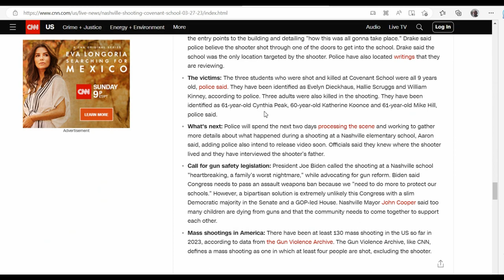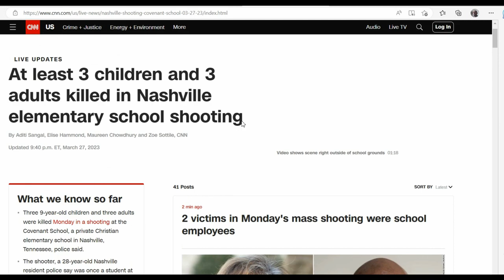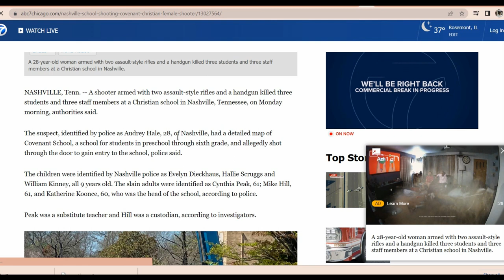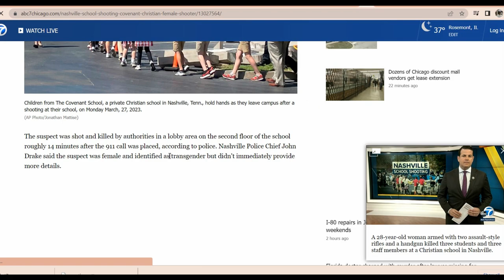CNN IS FAKE NEWS ... FIXING REALITY - VIDEO EVIDENCE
online - Interviews, criticism, humor, politics, New York city news, Manhattan, Business news News from New York Tristate Aria - Election. New York political and economic news better then FOX, CNN, NY Times, NY Post, Washington Post, CBS, ABC, ABC7NY, FOXnews etc